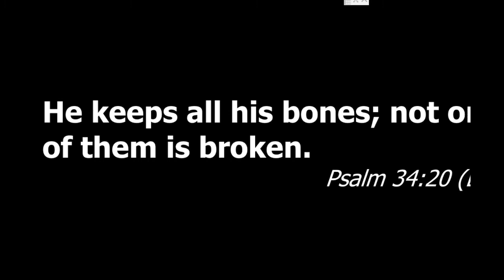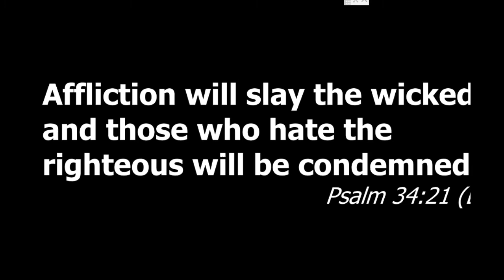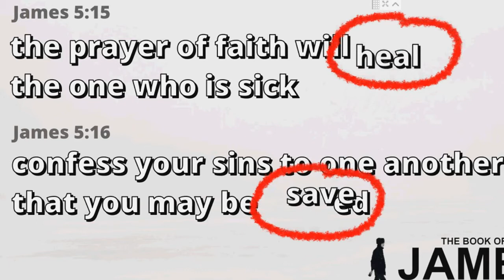Sermon: "The Prayer of a Righteous Person" (James 5:16-18)